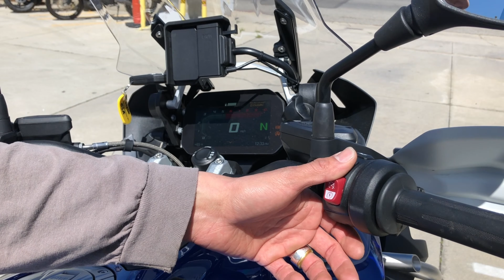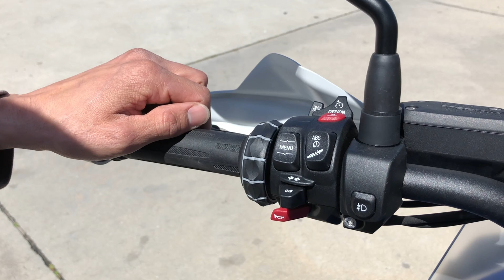Delivery & First Ride - BMW R 1250 GS Adventure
A dream coming true! I took delivery of my BMW R1250 GS Adventure, and in this video I share this experience well as my first ride on this wonderful motorcycle.

Recorded on March 18th, April 26th and May 1st 2020.